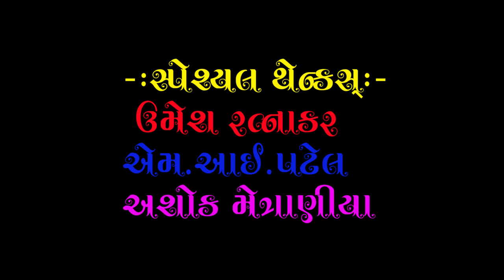દિવ્ય સત્સંગ મેળાવડો-સ્થળ-ગણેશપુરા અલોડા સત્સંગ વક્તા પ ભ શ્રીઅરવિંદભાઇ અલોડા નિવાસી-Nirant Studio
શીર્ષક - પરિવર્તન એ પ્રકૃતિ નો નિયમ
સત્સંગ વક્તા - પ. ભ. શ્રીઅરવિંદભાઇ (પરમપુજ્ય  મહંત શ્રી ઉમેદદાસ સાહેબ  ના પુત્ર-ગણેશપુરા-અલોડા  નિવાસી )
આયોજક-પ.પુ.  શ્રી ઉમેદદાસ સાહેબ તથા ગણેશપુરા -અલોડા ના  કબીર આશ્રમ ના પ્રેમી     ભક્તો તથા પરિવાર
Producer:-Nirant Studio,Chandkheda,Ahmedabad
Sahyog:-Umesh Ratnakar,Ashok Metraniya,Whatsup No.8200195370
Video:-M.I.Patel